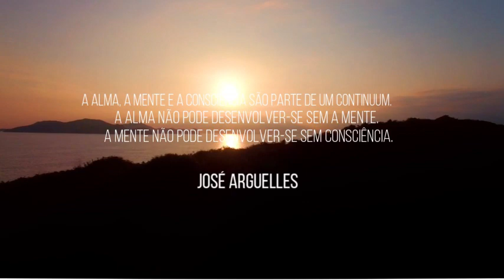Kin 132 Humano Lunar Amarelo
Diariamente de segunda a sexta-feira às 13:20 horário de Brasilia, você acompanha aqui no canal @SOSporGaia a leitura do kin do dia, do TZOLKIN (Calendário Galáctico) Sincronário da Paz.

Vídeos feitos especialmente para seguidores e simpatizantes da Cultura Ancestral Sagrada dos Mestres Maias Galácticos.

A alma, a mente e a consciência são parte de um continuum. A alma não pode desenvolver-se sem a mente. A mente não pode desenvolver-se sem consciência.

Hoje, acesse o Humano natural que habita em você.

O Kin 132 Humano Lunar Amarelo Identifica o desafio. Quais são os obstáculos? E nos leva a uma reflexão profunda sobre a dualidade da vida e sobre como podemos usar os opostos para criar estabilidade em nossas vidas. O Humano Amarelo (EB) representa a sabedoria e o livre-arbítrio, enquanto o Tom Lunar (CA) representa as forças opostas trabalhando juntas. Neste vídeo, vamos explorar mais sobre o que esses elementos significam para este Kin e como podemos nos conectar com ele.